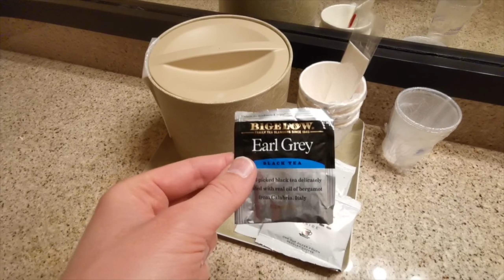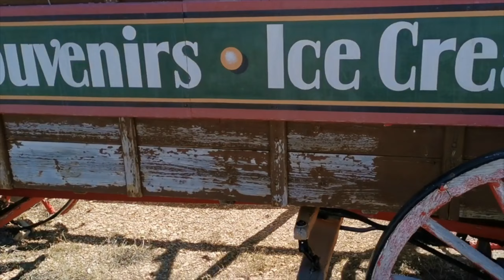Il WC americano è tutta un'altra cosa - Hotel Room Tour Bryce Canyon 🇺🇸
Come sara' un wc americano in una stanza d'albergo sperduta nel canyon dello Utah? Venite con noi nel Ruby's Inn